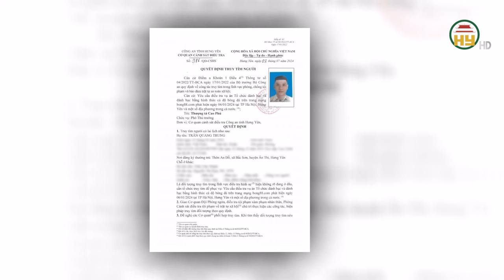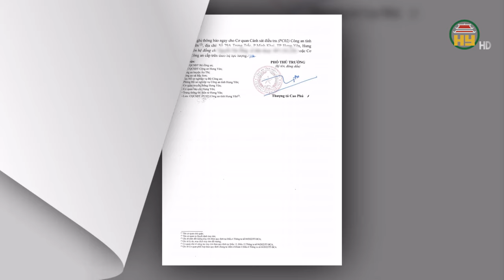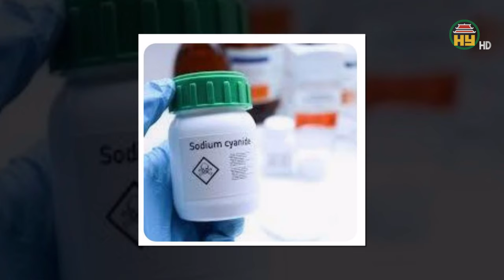Công an tỉnh Hưng Yên truy tìm người; Bắt tạm giam nghi phạm vụ nghi bị đầu độc xyanua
Hưng Yên TV | Cơ quan CSĐT - Công an tỉnh Hưng Yên truy tìm người; Bắt tạm giam nghi phạm vụ nghi bị đầu độc xyanua
Địa chỉ: 164 Nguyễn Văn Linh, thành phố Hưng Yên, tỉnh Hưng Yên
Tiktok: Truyền hình Hưng Yên
Facebook: Đài Phát thanh và Truyền hình Hưng Yên
Zalo: Đài PTTH Hưng Yên